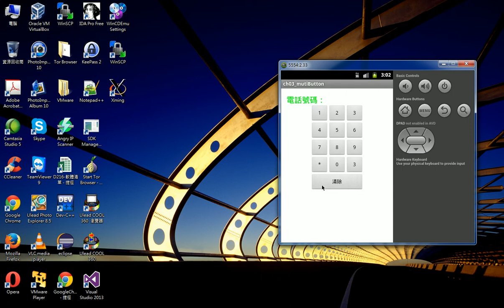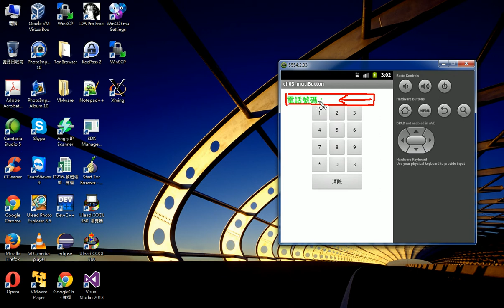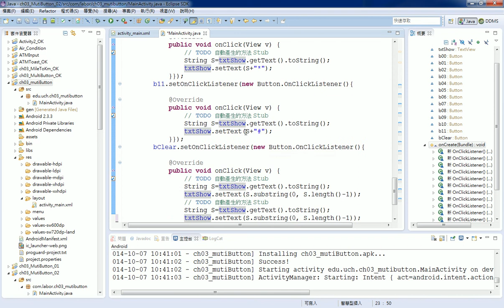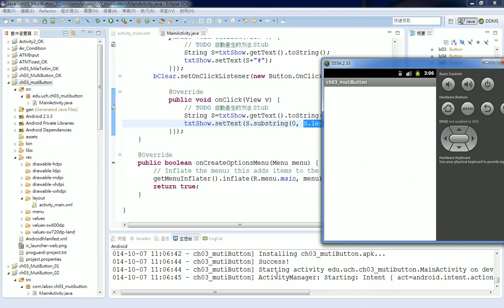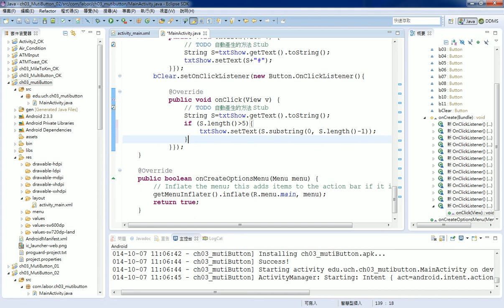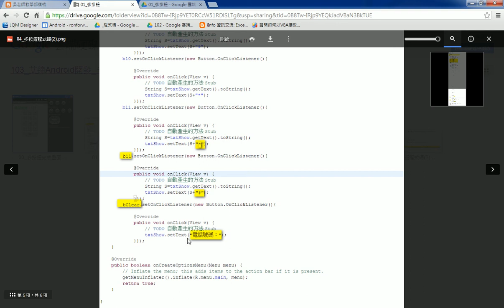05 去除最後一個字程式說明